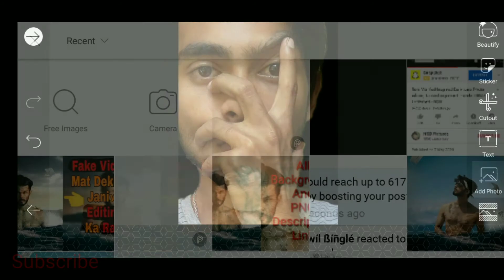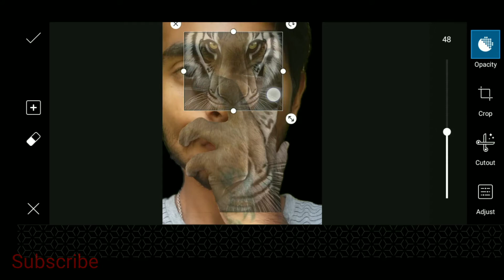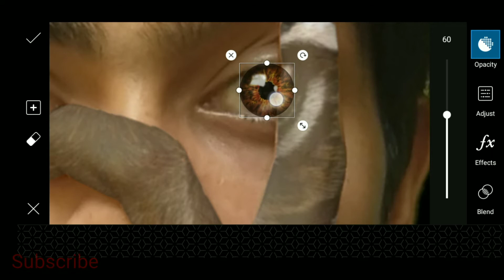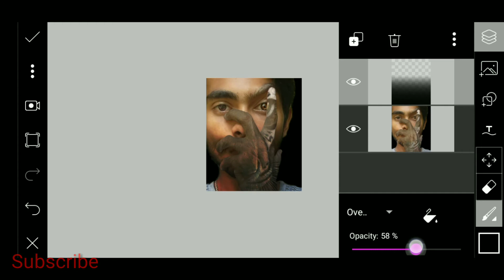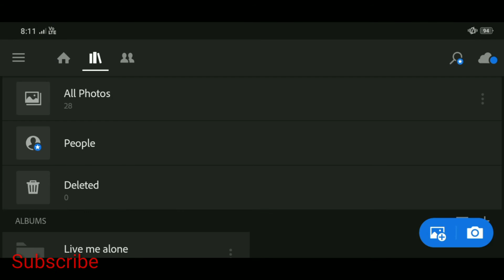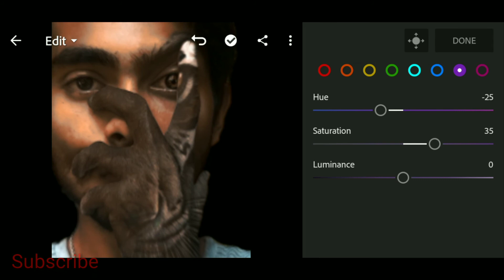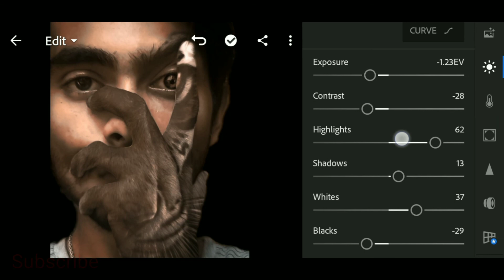Tiger Face Concept Artwork Photo Editing Tutorial Video Step By Step Hindi 2020 / R.J Editz Editing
PicsArt New Tiger Face Concept Artwork Photo Editing Tutorial Video 2020 /

And  This is A PicsArt Tiger Face Concept Artwork Photo Editing Tutorial Video 2020 Are You Needed Another Background And PNG So... please Subscribe My YouTube Channel And Please Support Me Need Your Help 🙏 💗